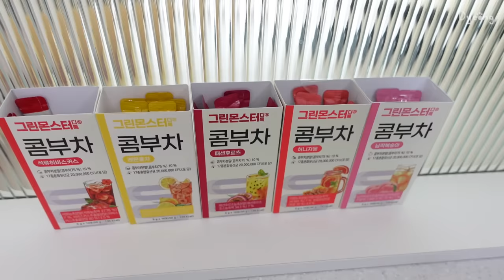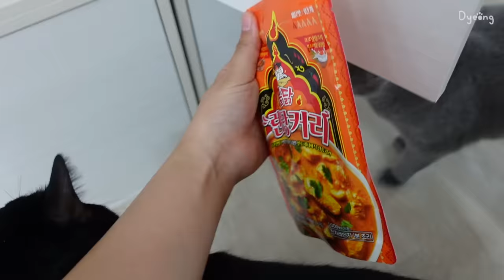SUB) 돈가스 닭갈비와 화산 마라전골 만들어 먹고🌋, 출근 도시락 싸는 자취일상🍎ㅣ디톡콤부차, 사과샌드위치, 계란볶음밥, 순살감자탕, 푸팟퐁커리, 햄치즈롤, 오코노미야끼, 부대탕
This video includes paid ads.

달달하고 맛있는 그린몬스터 디톡 콤부차🍑
올리브영 온라인몰, 오프라인매장에서 만나보세요!

[영상 속 정보]
칼 - 테팔
원형 도마 - 블룸엣홈
사각 도마 - 우드레라
컴퓨터의자 - 일루일루 미니타이탄 로얄체어 아이보리
3단 철제선반 - 트레벨 앵글선반